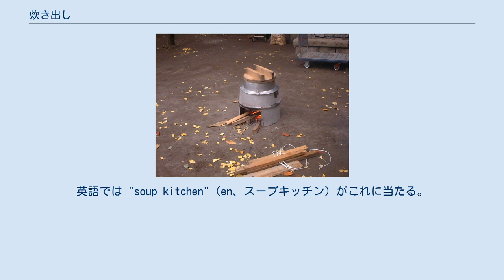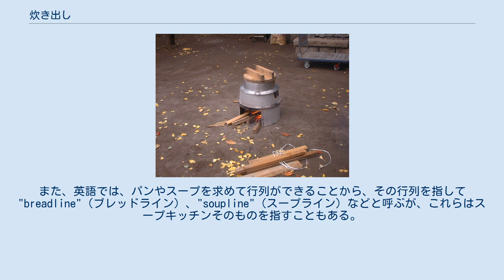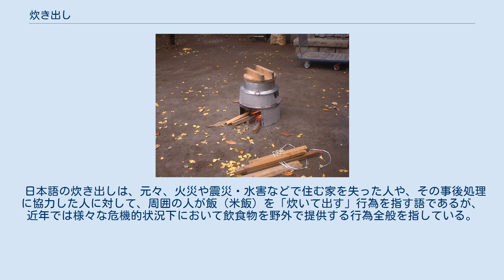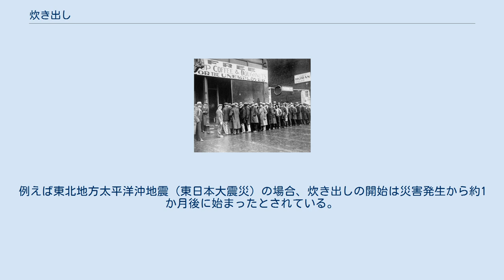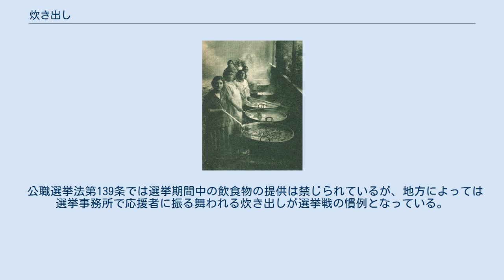炊き出し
スープキッチン コミュニティ給食施設にて、失業者に食事を提供するために炊き出しを行うチリ人女性達／1932年、チリにて撮影。
cf. es. アル・カポネが行った失業者向けのスープキッチンに列をなす人々 1931年、アメリカ合衆国シカゴ市内。
店頭の看板には「失業者のための、無料のスープ、コーヒー、および、ドーナツ」と書いてある。
 日本の炊き出し 震災対応の炊き出し 新潟県中越地震発生後の小千谷市にて2004年10月撮影。
薪を用いて暖かい食事が提供される。
 静岡県内の地域自主防災組織にみられる簡易型の竃（かまど） 軽量かつ後始末も簡便な調理器具であり、炊き出しのほか地域の催し物でも利用される。
 炊き出し（たきだし）とは、困窮した状況下にある多数の人を対象として、料理やその他の食料を無償提供する一連の行動である。
 炊き出しは避難者（被災者や難民）・貧窮者（ホームレス、失業者、孤児、その他を含む）等の、困窮した状況下にある多数の人を対象として、料理やその他の食料を無償提供する一連の行動である。
英語では "soup kitchen"（en、スープキッチン）がこれに当たる。
ボランティア活動の一形態。
 戦争・紛争、規模の大きい災害や事故、経済恐慌等が発生したときに行われるものが目立つが、そのような有事の際に行われるものだけを指しはしない。
 なお、英語のスープキッチンは仮設と常設を問わないが、日本語における炊き出しはより狭義で用いられ、常設されたものは通常は該当しない。
また、英語では、パンやスープを求めて行列ができることから、その行列を指して "breadline"（ブレッドライン）、"soupline"（スープライン）などと呼ぶが、これらはスープキッチンそのものを指すこともある。
 16世紀末、イギリスでは没落した農民が都市に流入しスラム街を築くようになり、1701年にエリザベス救貧法が制定され、救貧院（労役所）が設立された。
救貧院の生活環境は劣悪で、食事はもっぱら何かのスープか粥だった。
また、ブルジョアには近所の貧困者に施しをする社会的役割が求められ、ヴィクトリア朝の家政書には貧者に施すためのスープのレシピが記載されていた。
 18世紀末、小麦の不作による貧困層の危機的な困窮対策として、警察裁判所判事であった社会改革者パトリック・コフーンはスープキッチン（炊き出し、あるいは無料食堂の意味）の設立を提案し、1804年の冬にはロンドン市内の各所で毎週5万人に対して施しのスープを供給した。
ただし、教訓的な意味を込めて少額の料金を徴収した。
以来、スープキッチンは21世紀の今日に至るまで世界中の災害や飢饉の現場、戦場などで設立されている。
 日本の歴史上では近世に至るまで度々飢饉・災害や戦乱が起こったので、かつては粥の炊き出しなど同様の行為が救小屋として寺社による喜捨や自治する領主の令によって実行されていた。
 日本語の炊き出しは、元々、火災や震災・水害などで住む家を失った人や、その事後処理に協力した人に対して、周囲の人が飯（米飯）を「炊いて出す」行為を指す語であるが、近年では様々な危機的状況下において飲食物を野外で提供する行為全般を指している。
 ただし、防災研究の分野では、災害食の配布や個人やボランティアによる突発的な煮炊きと、組織的な給食支援（炊き出し）は別のフェイズと考えられている。
例えば東北地方太平洋沖地震（東日本大震災）の場合、炊き出しの開始は災害発生から約1か月後に始まったとされている。
 災害発生時においては、主に避難所に移動してきた住民に対して、また渋滞中の車両のドライバーや同乗者に、運行停止中の鉄道の乗客などに対して行われる。
移動可能なコンロを用いて煮炊きした物を、その場で提供することも多い。
 提供される食料品は、菓子パンやおにぎり、アルファ化米など主食となるもの、コーヒーやジュースなどの飲料、飴やチョコレートなどの菓子類が無償で提供される。
気温が低い状況下では温かい飲料（甘酒や豚汁など）が提供される場合もある。
 公職選挙法第139条では選挙期間中の飲食物の提供は禁じられているが、地方によっては選挙事務所で応援者に振る舞われる炊き出しが選挙戦の慣例となっている。